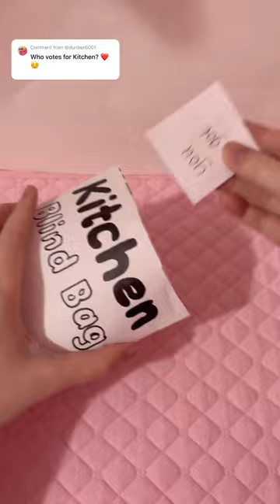kitchen blind bag 🍳